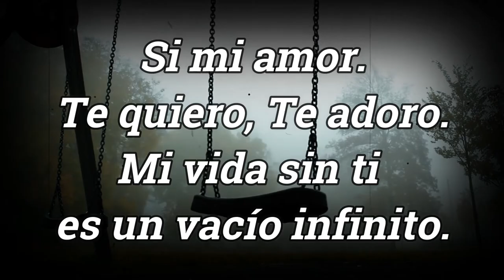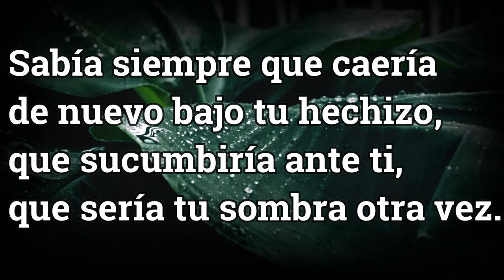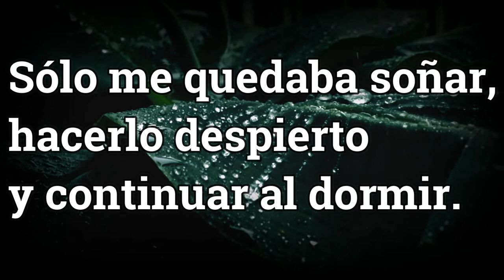HOY HE SABIDO | Un poema de Oriol Villar-Pool | [El ala de mi sombrero]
🔴 En el vídeo de hoy  leeré   "HOY HE SABIDO". Un POEMA de Oriol Villar-Pool.
🔴Poema incluído en mi libro "EL ALA DE MI SOMBRERO-Volumen 1
Autor de los libros:
☑ Poemario: "Microdolor"
☑ Poemario: "El Ala de mi sombrero"
🔴 Podrás encontrar el libro "El Silencio de los Locos" en Amazon
🔴 Podrás encontrar el libro El Ala de mi sombrero - Volumen 1 en Amazon

                ☑ Relatos.
                ☑ Poesía.
                ☑ Guiones de cine.
                ☑ Teatro.
                ☑ Artículos.
                ☑ Fotografías..
                ☑ etc...